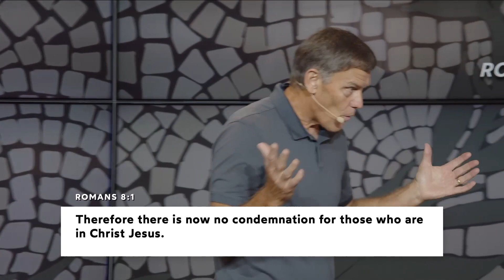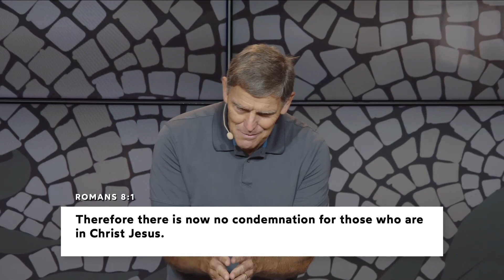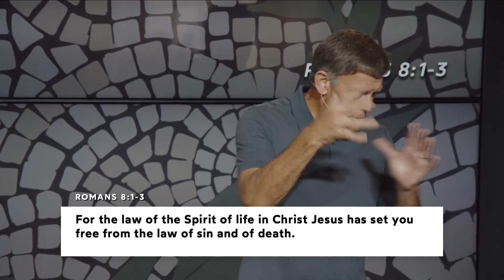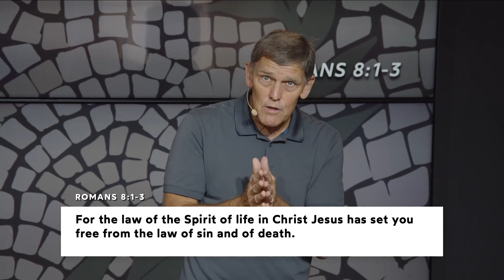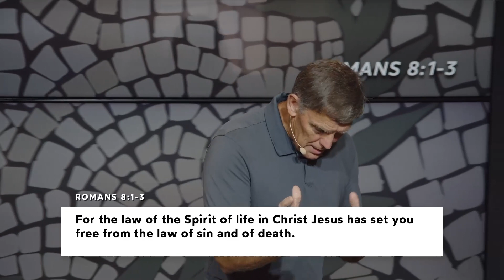"No Condemnation: What It Means"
1/21/24 Living Stones Church - Our passion at Living Stones Church is to be the kind of church described in the Bible: A Culture of Faith. Together we love to actively pursue Spirit and Truth.